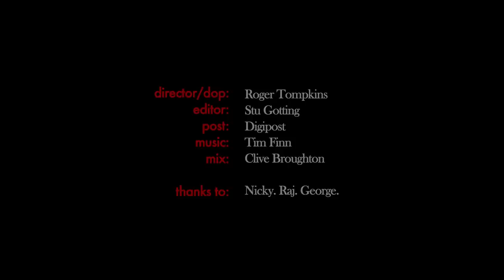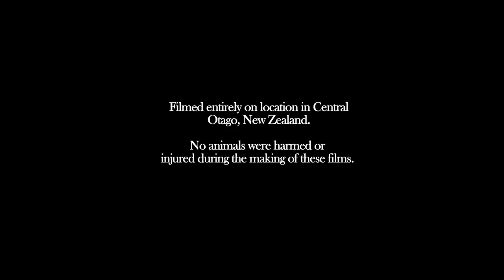A Case of You - Sam Neill & Two Paddocks Wines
Welcome to H Q  !  Come on in ...